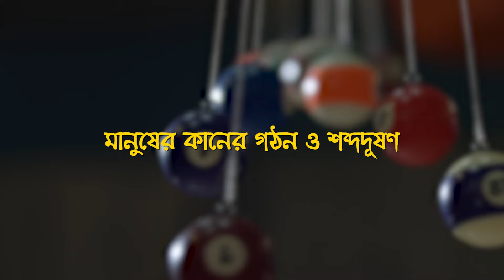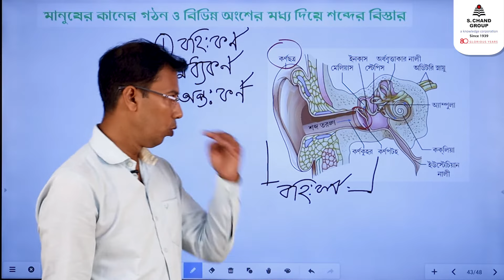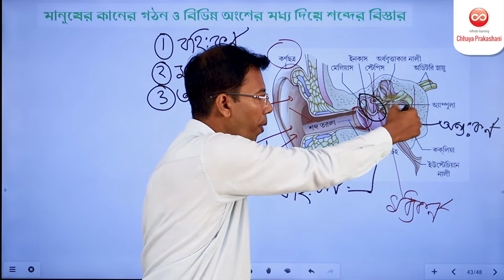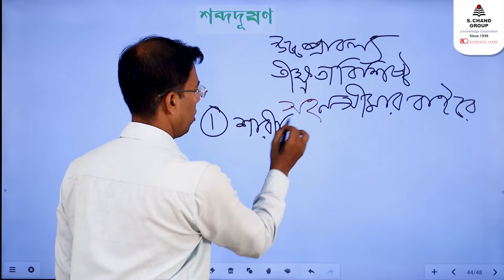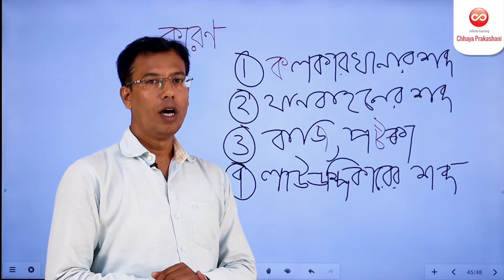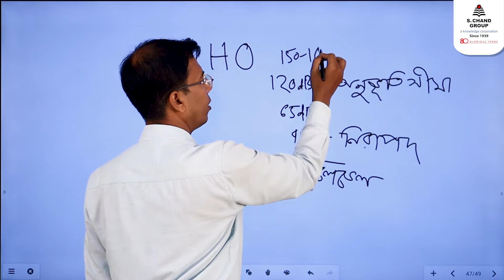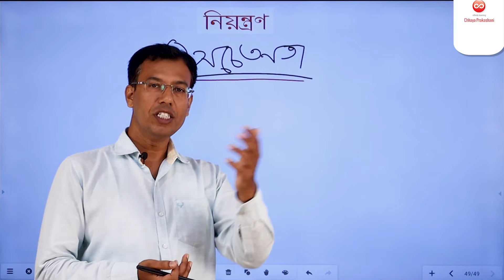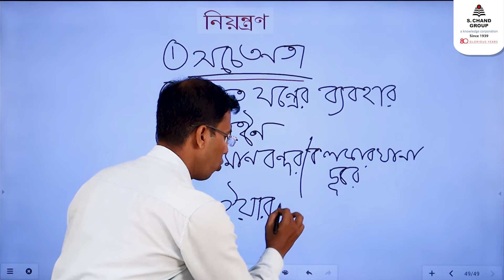মানুষের কানের গঠন ও শব্দদূষণ | Physics | Class 9 | Chhaya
Human ear can be divided into three parts:
1. outer ear, 2. middle ear and 3. inner ear.
The middle ear consists of three bones:
A. malleus, B. incus and C. stapes.
The narrow passage from the pharynx to the cavity of the middle ear is known as eustachian
tube. It is a canal that connects the middle ear to the pharynx. Its main function is to maintain
the equilibrium of the air pressure between the inside and outside of the middle ear.
The inner ear mainly consists of vestibular apparatus and cochlea.
The last part of the inner ear that looks like a coiled tube similar to a snail is known as cochlea.
The organ which acts as the receptor of sound in cochlea is called organ of Corti.
The harmful effect of undesirable sound on the environment is known as sound pollution.
Undesirable sound refers to sound with high loudness and pitch and beyond the tolerance
level of the ear.